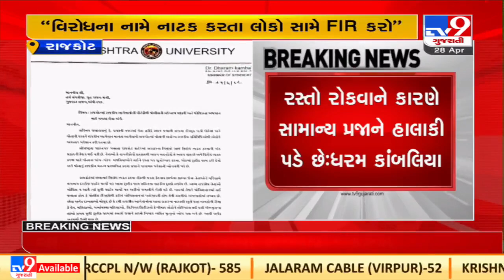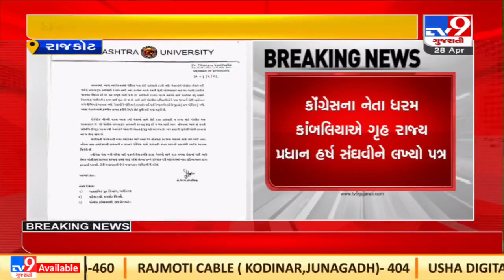Congress leader Dharam Kambaliya writes to MoS @sanghaviharsh ;seeks action against protest staged